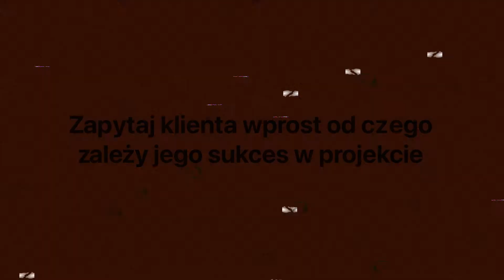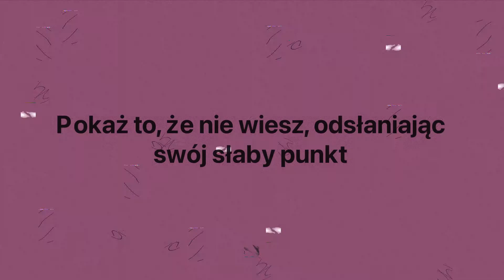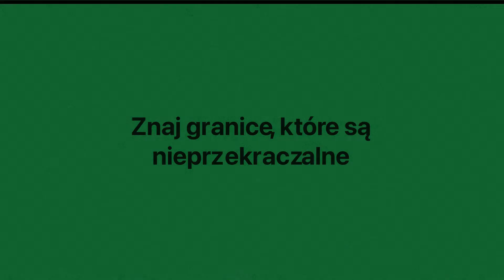Trudny Klient - jak z nim współpracować?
Ten odcinek poświęcamy tematowi, o który prosiliście: jak polepszyć współpracę z tzw. trudnym klientem? Dzielimy się doświadczeniami w budowaniu relacji z klientem w trudnych sytuacjach. Zastanawiamy się nad najlepszymi pomysłami budowania pomostów porozumienia poprzez rzekę frustracji i niedomówień.

Zespół "3PM" tworzy trzech weteranów pracy projektowej czasami również z trudnymi klientami: Błażej Goraj, Wojciech Dymowski i Tomasz Grochowski. W trakcie swoich podcastów dzielą się swoim 20 letnim doświadczeniem wyniesionym z wielu projektów. Wcielają się w rolę obserwatorów rynku PM w Polsce i rozmawiają o tym co się dzieje i co słychać w branży, co jest nowe, co warto sprawdzić. Każdy z zespołu ma swój punkt widzenia i swoje opinie.

Jeśli szukasz sposobów poprawy współpracy ze swoimi klientami to zapraszamy do kontaktu, być może będziemy w stanie pomóc: